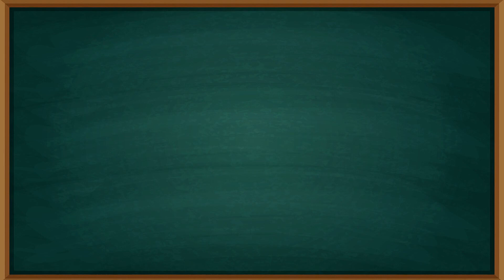【全家有智慧】S4 臺語小教室 19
俗語「山雞想水鴨」，是形容啥物狀況？

【公視台語台播出時間】
有線電視第14頻道｜MOD第14頻道｜數位電視第6頻道
拜一到拜三 20:00、23:00